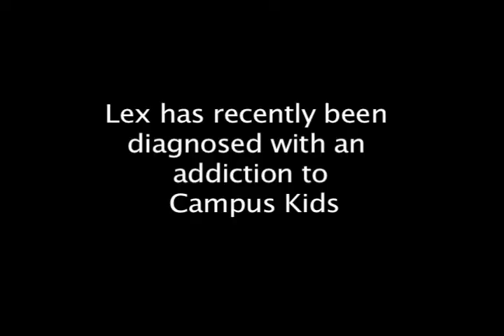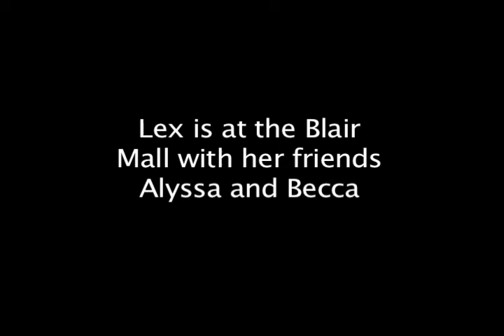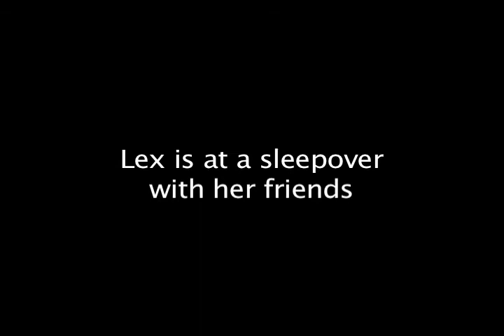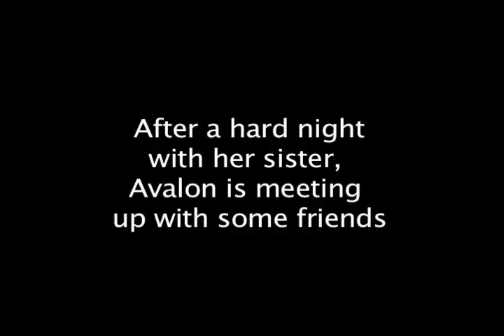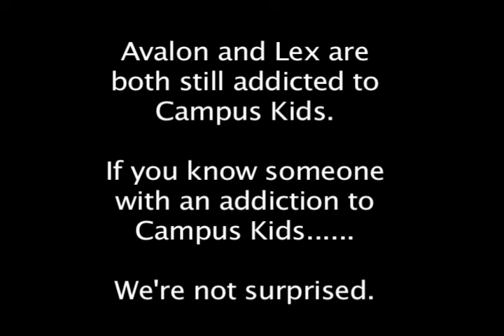True Life: I'm Addicted to Campus Kids